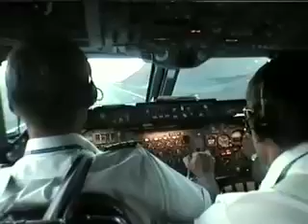B747 Landing Ascension Island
B747 approach to Ascension Island Runway (2008)